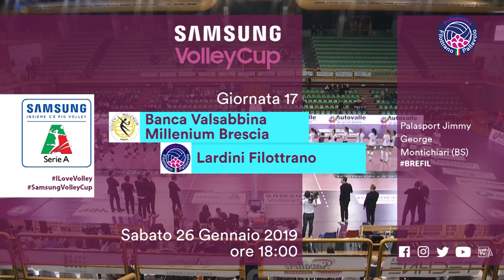Highlights, 17a Giornata: Banca Valsabbina Brescia - Lardini Filottrano 3-0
Gli Highlights della vittoria per 3-0 della Banca Valsabbina Brescia sulla Lardini Filottrano, nella quarta giornata del girone di ritorno della Samsung Volley Cup disputata dal PalaGeorge di Montichiari.